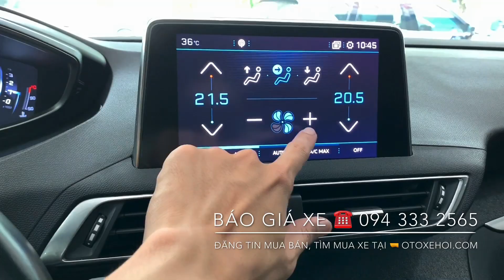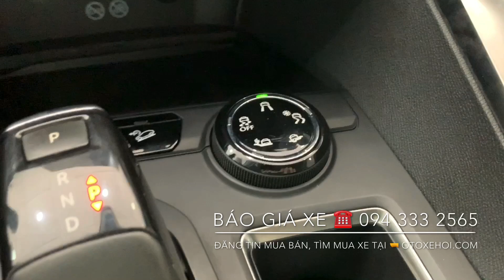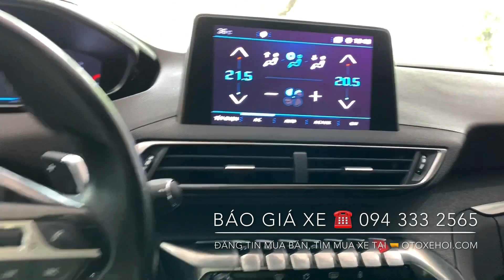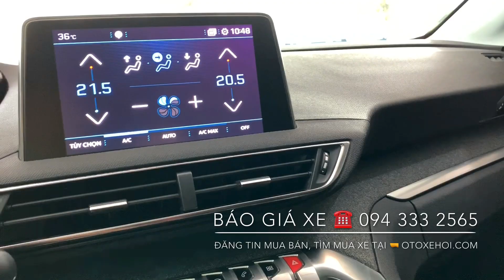Bán ôtô Peugeot 5008 Siêu đẹp cực chất, bao test toàn quôcs